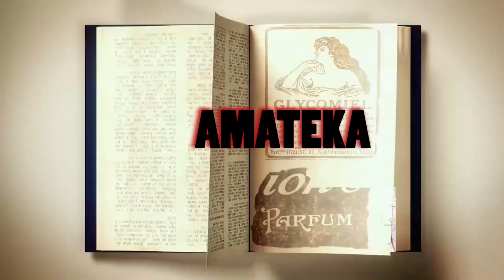MUBYUKURI NI IKI KISHE Gen.MARCEL GATSINZI?? BYOSE MUTAMENYE NGIBI R.I.P Gen.GATSINZI